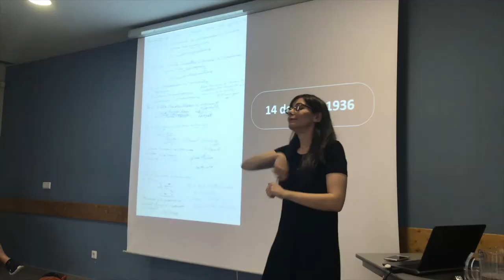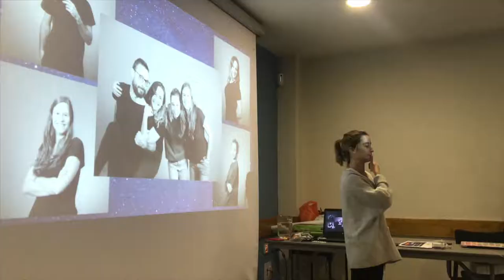IV Reunión de Información y Asesoramiento (RIA) 2018